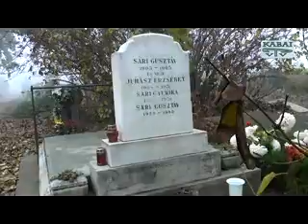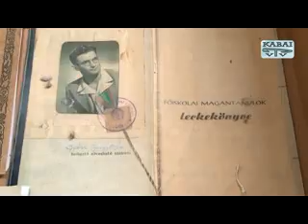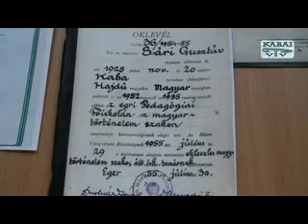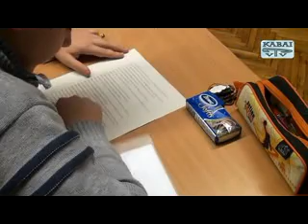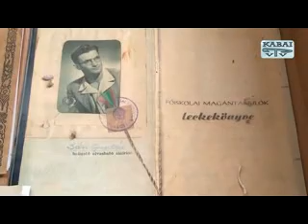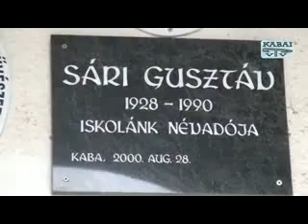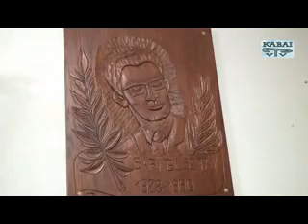Sári Gusztávra emlékeztek